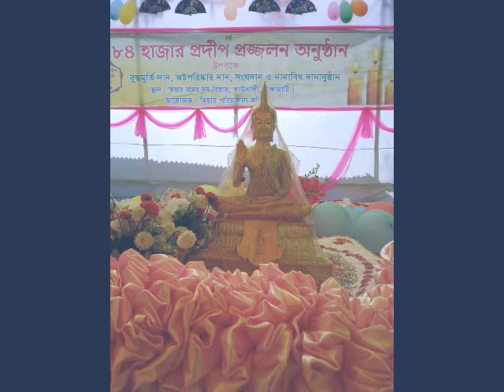চের হিত্তে এইল এইল মোন